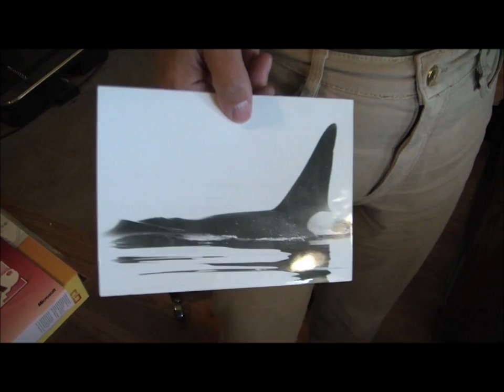Superpod1: Dorsal Fin Collapse in Captive Killer Whales Explained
Dave Ellifrit & Astrid van Ginneken MD PhD describe dorsal fin architecture and dorsal fin collapse in both wild and captive orca populations. Jeffrey Ventre MD, a former killer whale trainer, is filming, and David Kirby is asking questions. David is writing a 300 page non-fiction book to be released next summer by St Martin's Press. This interview is very informative. It was filmed in July 2011 on San Juan Island in beautiful Washington State. Astrid and Ken Balcomb are co-principal investigators for Orca Survey, a well known photo-identification study of the Southern Resident orca clan.